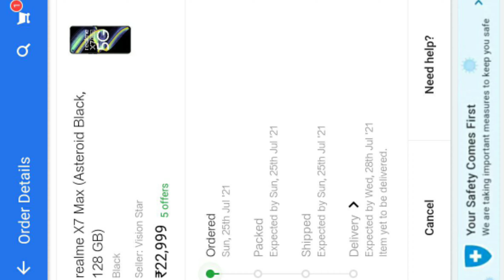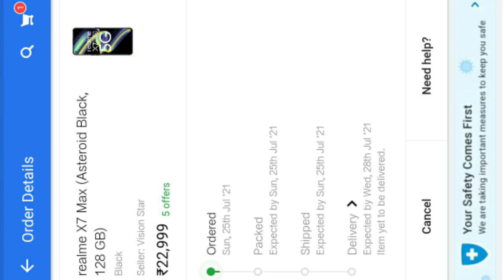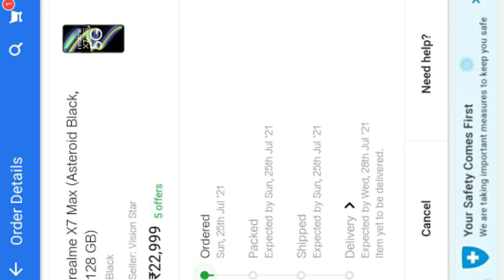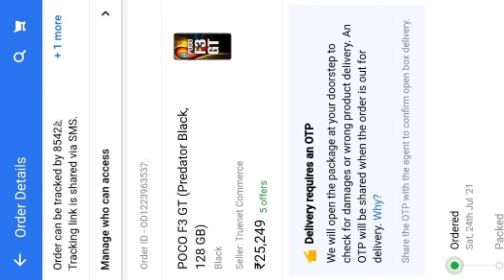Flipkart Realme X7 Max Offer 🔥 Flipkart Big Saving Days Sale🔥 Flipkart Sale